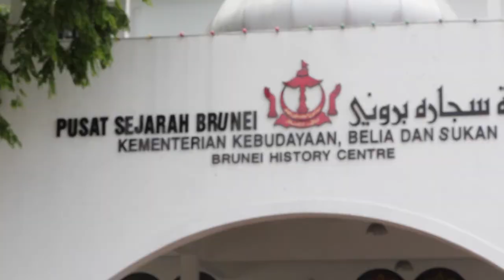Pusat Sejarah Brunei (Brunei History Centre)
The department of History Centre was established in the early year of 1982 with the consent of His Majesty the Sultan and Yang Di-Pertuan Negara Brunei Darussalam to do research, to collect, study, publish and exhibit the History of Negara Brunei Darussalam, for the information's obtained would benefit the people of this country.